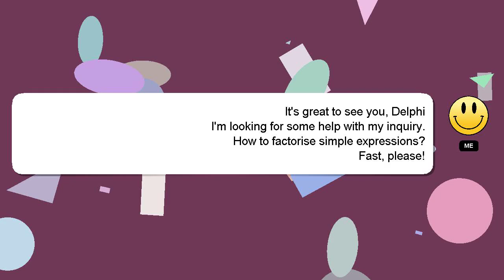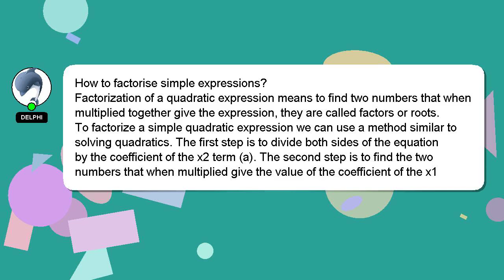How to factorise simple expressions?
Here's a brief description of who I am, Hello, I am Delphi. I can assist you in answering your queries. - How to factorise simple expressions?

A 'heart' from me will be given as a sign of appreciation for your answer.

*2 What we are experimenting :*